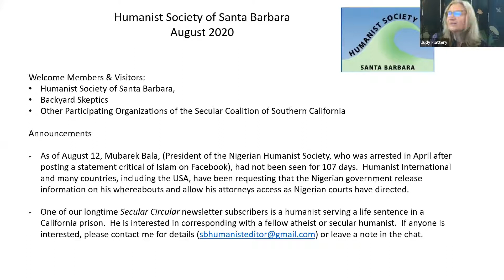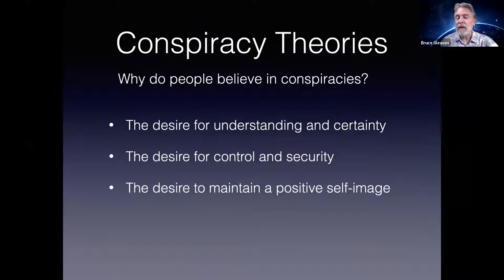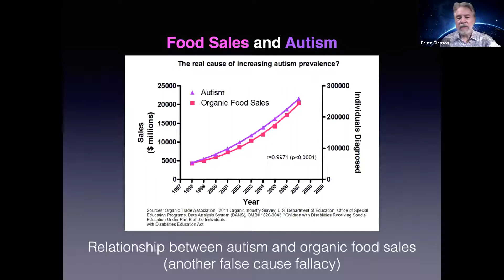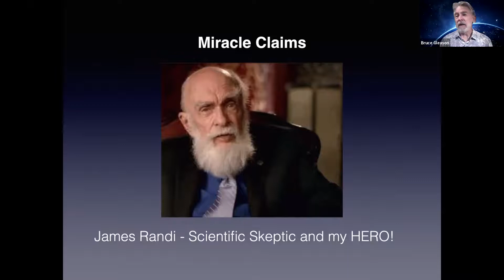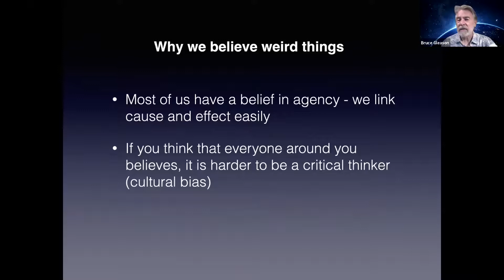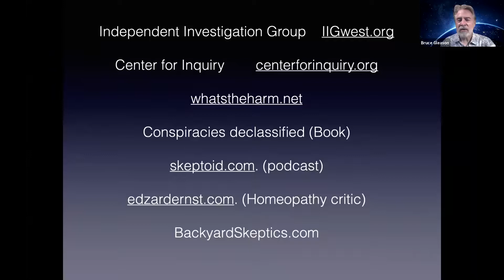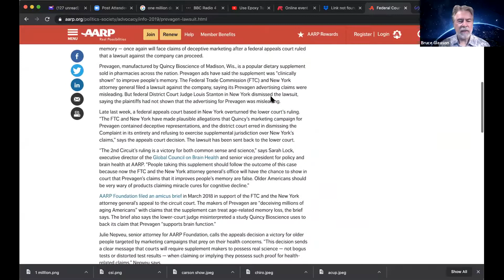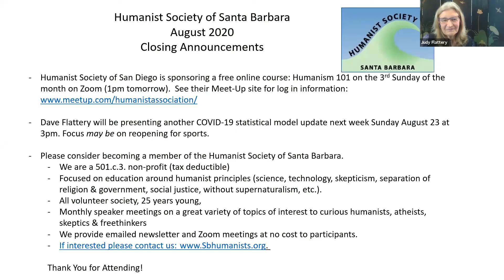Bruce Gleason: Examining Woo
Examining “Woo” is an overview of many things... magical... mystical... and utterly useless.  Bruce will describe some common non-scientific medical procedures, religion-based infomercial scams, homeopathy, misplaced fear of GMOs, and the harm of gay conversion therapy.  He will discuss how to tell what is more likely to be true and will examine the psychology of conspiracy theorists.  He will also review why our species is so susceptible to confirmation bias (preferentially noticing evidence which seems to confirm what we already believe) and why we are so often comfortable with cognitive dissonance (holding two contradictory beliefs without feeling the need to reconcile them in pursuit of what's actually true).

Bruce Gleason has been involved in the atheist, skeptic, and humanist communities for 17 years.  Founder of the Backyard Skeptics Meetup with over 1300 members, he has placed over 14 billboards supporting the secular community.  He creates two annual conferences: LogiCal-LA, a scientific skeptics’ event, and the Freethought Alliance Conference, which is for atheists, agnostics, and church-state separatists.  Both conferences are currently postponed to 2022 due to Covid-19.   Bruce is a professional videographer and supplies critical audio visual equipment for conferences such as the American Humanist and American Atheists conferences.  He worked at ABC Television in Hollywood for several years.